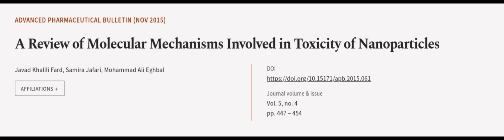A Review of Molecular Mechanisms Involved in Toxicity of Nanoparticles | RTCL.TV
### Keywords ###

### Article Attribution ###
Title: A Review of Molecular Mechanisms Involved in Toxicity of Nanoparticles
Authors: Javad Khalili Fard, Samira Jafari ,and Mohammad Ali Eghbal
Publisher: Tabriz University of Medical Sciences
DOI: 10.15171/apb.2015.061

### Video Timestamps ###
0:00:00 - Summary
0:01:02 - Title
0:01:08 - Outro
0:01:13 - End